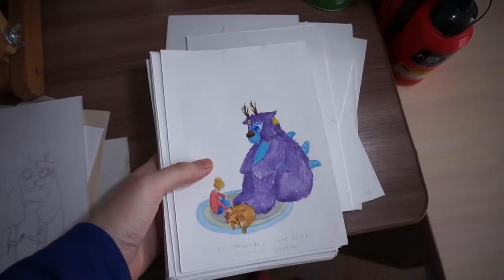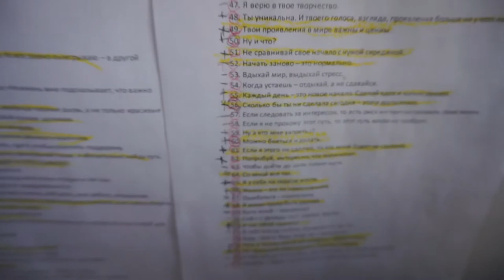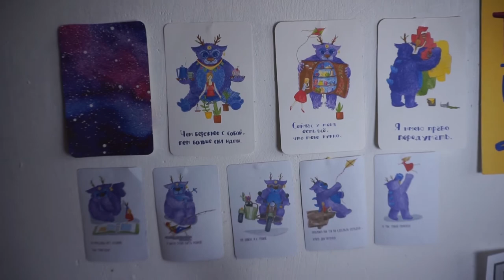Про проект "Поддержка нужна каждому"\About the project " Everyone needs support. 35\100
Второй проект, в который меня приглашает психолог.
Это так интересно, рисовать и знать, что мои рисунки могут помочь людям.

В прошлый раз я рисовала картинки для людей с болезнью Деменция.
В этот раз я рисовала карты поддержки и нашла свою любимую, которая теперь висит над столом и поддерживает меня каждый день.